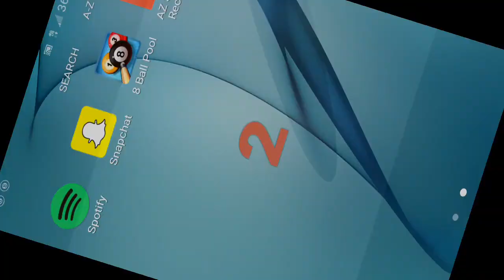Taking L's in Seoul Tower😑👎